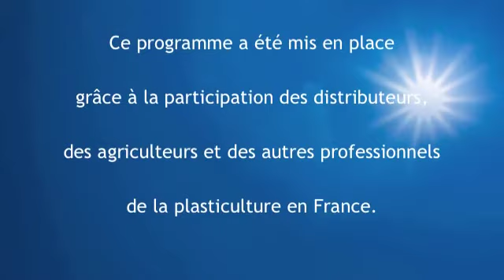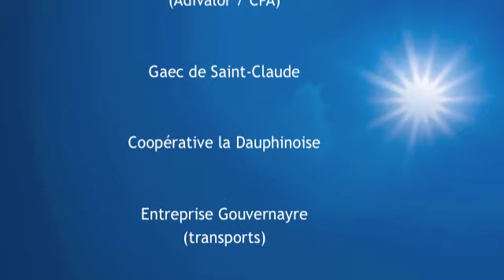ADIVALOR RECYCLAGE FAU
Les films agricoles usagés : de la collecte à la valorisation